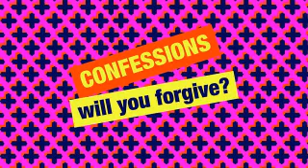Simon Mayo's Confessions_2017 March 17th_on BBC Radio 2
17 Mar 2017 - Hold Me Thrill Me Kiss Me Bill Me and other tales...
The third episode of five in March 2017 from my Confessions collection. Uploaded for no other reason than my love of the material, and the laughter it brings. I don't own the material, and if either Simon Mayo or BBC ask me to remove it I will.